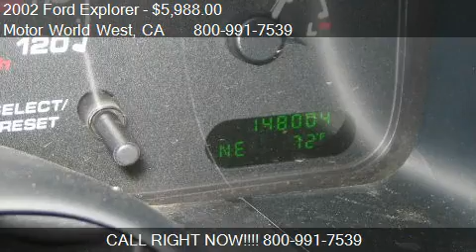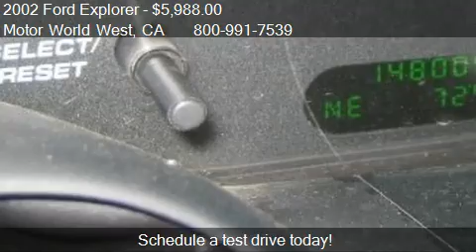2002 Ford Explorer XLT 4WD - for sale in Auburn, CA 95603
Motor World West

Come test drive this 2002 Ford Explorer XLT 4WD for sale in Auburn, CA.

Motor World West
1497 Grass Valley Highway